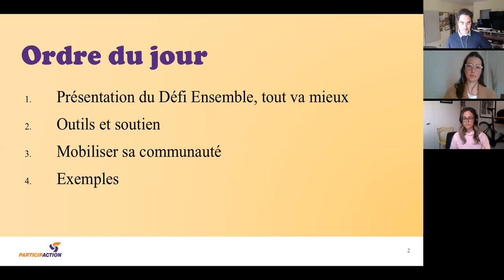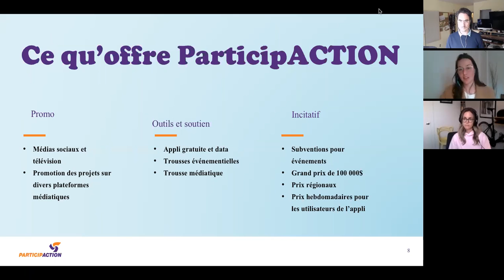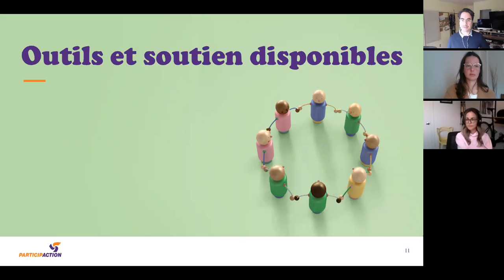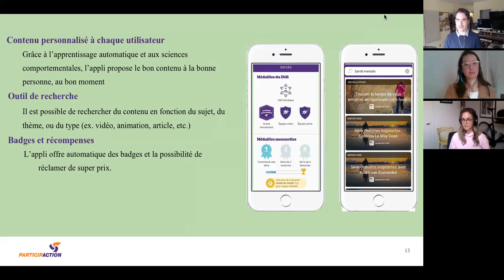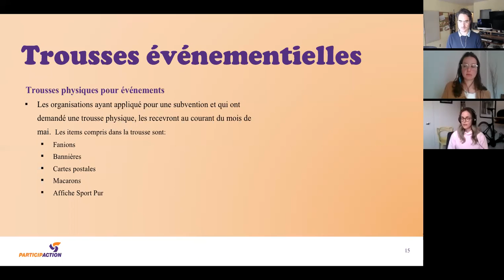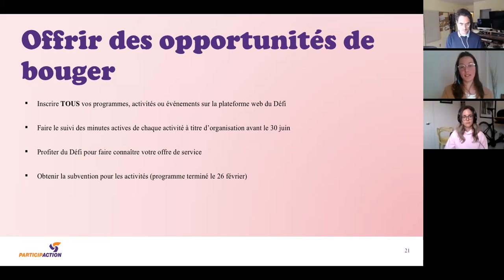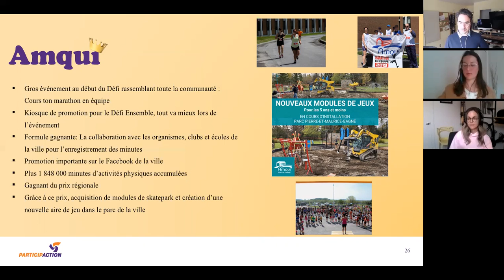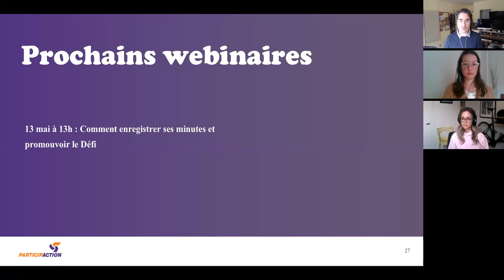Défi Ensemble, tout va mieux: Mobiliser votre communauté